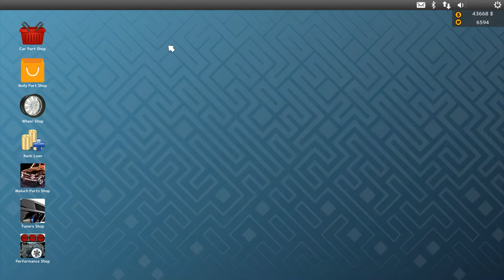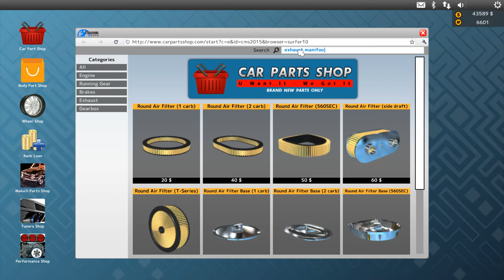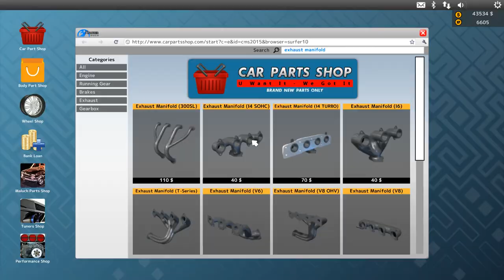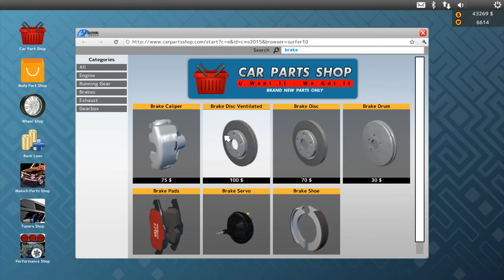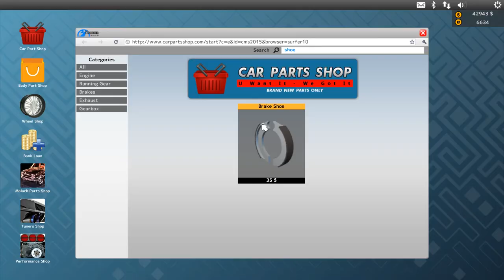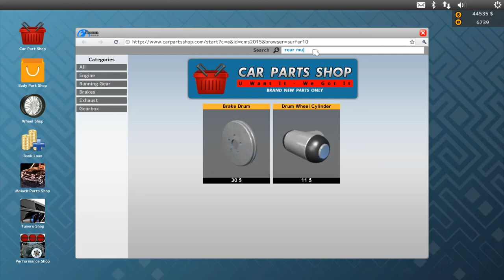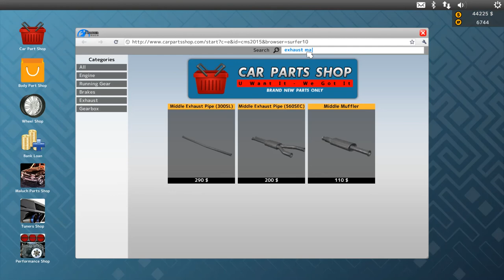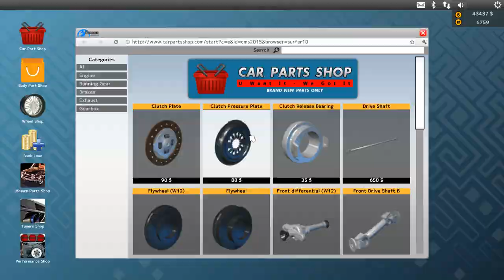Car Mechanic Simulator 2015 - Gameplay - Repairing Cars Salem Spectre Fastback & Katagiri Katsumoto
Repairing cars Salem Spectre Fastback and Katagiri Katsumoto
*1 Car - Salem Spectre Fastback
-Fuel Filter
-Oil Filter (V8 OHV)
-Round Air Filter (2 Carb)
-Brake Caliper
-Brake Caliper
-Brake Disc Ventilated
-Brake Disc Ventilated
-Brake Drum
-Brake Drum
-Brake Shoe
-Drum Wheel Cylinder
-Exhaust Manifold (V8 OHV)
-Front Exhaust Pipe (V8 OHV)
-Middle Muffler
*2 Car - Katagiti Katsumoto
-Exhaust Manifold
-Front Exhaust Section
-Middle Muffler
-Rear Muffler
-Clutch Plate
-Clutch Pressure Plate
-Flywheel
-Spray It The Factory Color